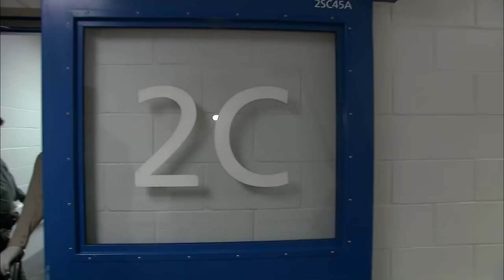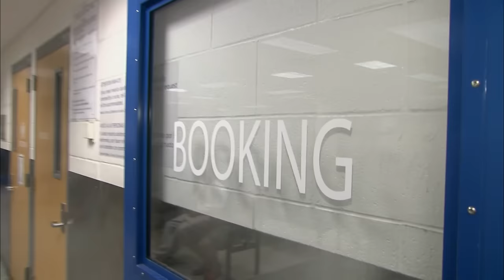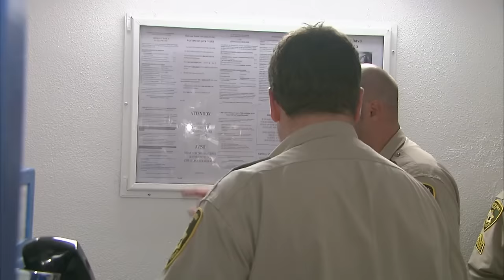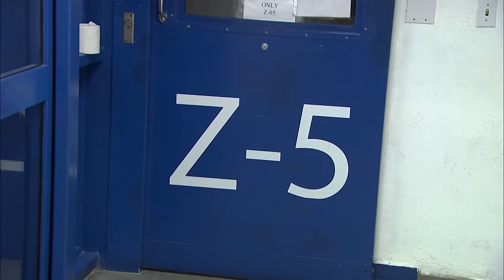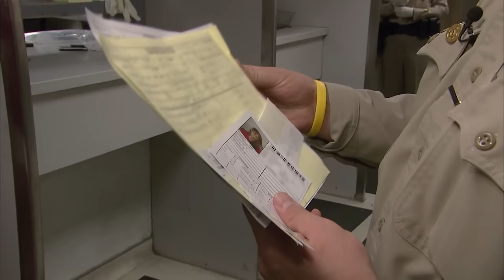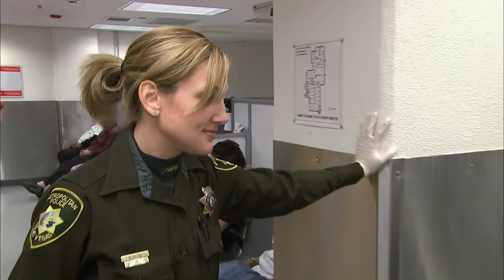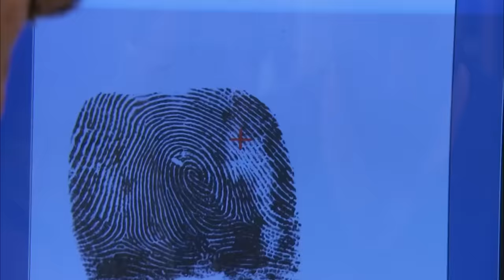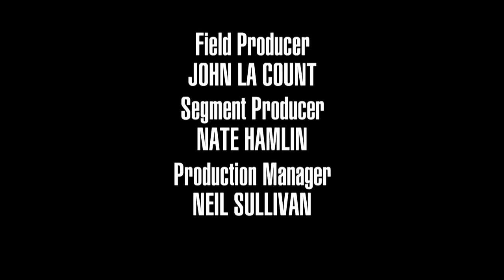'You're Acting Really Stupid!': Top 15 Most Intoxicated Inmates in JAIL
In this episode of the TV show "JAIL," viewers get an inside look at the daily operations of police officers working in a Las Vegas jail. The show follows these officers as they manage a diverse population of inmates, many of whom are under the influence of drugs or alcohol. From the moment an intoxicated individual enters the facility, the officers are responsible for ensuring the safety and security of both the inmates and the staff while maintaining order within the jail.

Throughout the episode, cameras capture the interactions between police officers and some of the most intoxicated and erratic inmates. Viewers observe the officers employing various tactics to handle challenging situations, such as de-escalating conflicts, preventing self-harm, and providing medical attention when necessary.